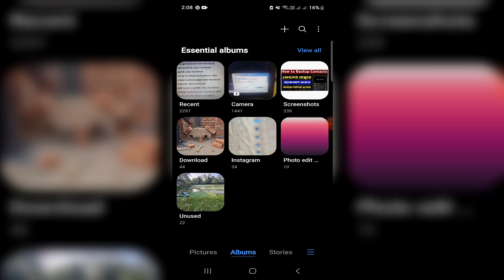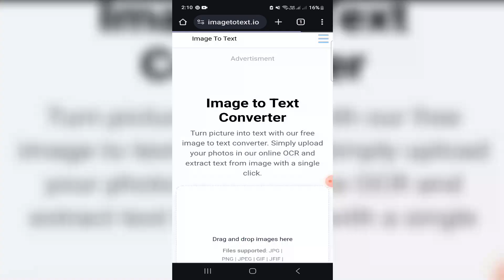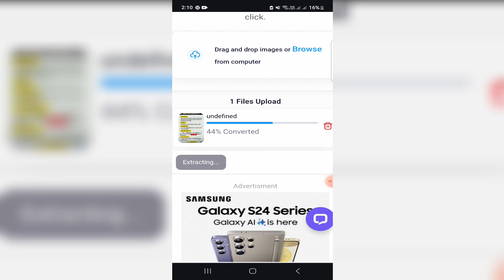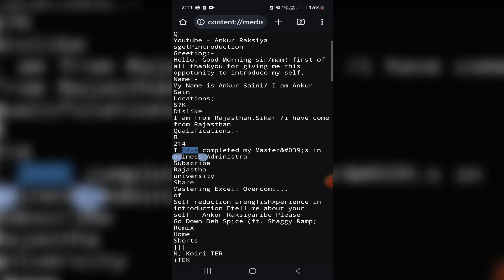ফটো থেকে লেখা কপি | how to copy text from image 2024 | how to text copy from screenshort photo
ফটো থেকে লেখা কপি | how to copy text from image 2024 | kivabe photo theke text copy korbo | Text Copy from screen short photo. copy text from images. copy text from screenshot. easy way to copy text from image. how to copy text from image. best way to copy text from screenshot and images. extract text from images. extract text from image. image to text.  convert image file into text file. image into text. Convert Image to Editable text. how to convert image into text. how to convert image text into notepad. how to convert image into text format. how to convert image into text on android. how to convert image content into text. how to convert image text into word document. how to convert image into text in google docs. how to convert image into text in phone. how to convert image into text in pc. If you went, you can use this method for copy text from youtube description and title from mobile use google photo screen short only educational purpose copy text easily.
Yours Quarry:
How can I copy a text from a picture
How do I copy a font from an image
Is there a tool to copy text from image
How do I copy text from an AI image
How to copy text from image 2024 online
How to copy text from image 2024 on iphone
How to copy text from image 2024 on android
how to copy text from image online
how to copy text from image in windows 10
how to copy text from picture iphone
how to copy text from image in mobile
image to text copy bangla
kivabe text copy korbo photo theke

If Your Gallery Doesn't Have Google Lens:
Open Google Photos.
Choose the image with the text you want to copy.
Tap on the Lens option at the bottom of the screen.
Select the Text option and highlight the desired text.
Click on "Copy Text" to save the text to your clipboard.

*** This video use for only Educational Purpose ***